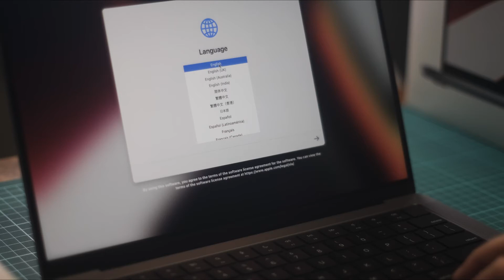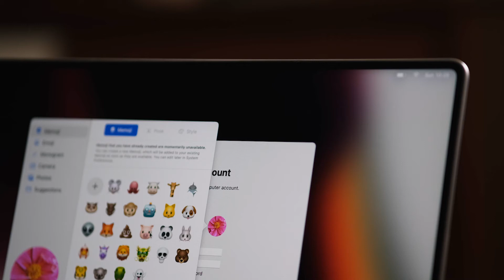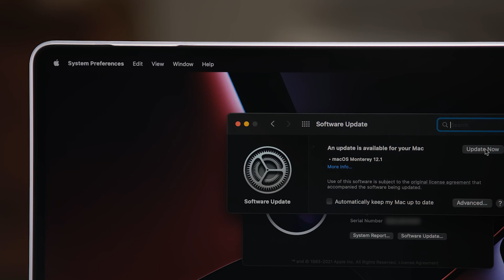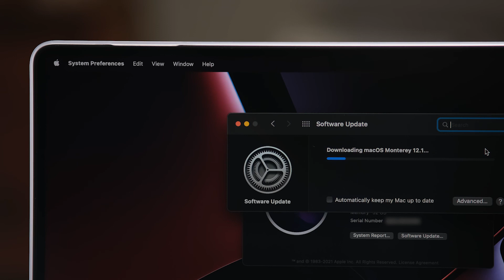Unboxing | MacBook Pro 14" (M1 Max) 💻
New year, new machine. :)
♪ Marshmallow (Prod. by Lukrembo)